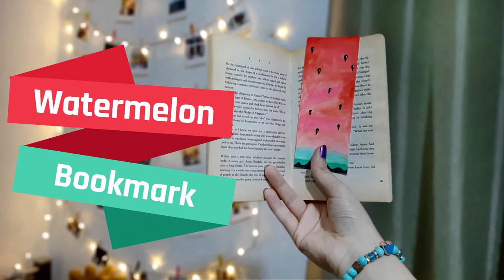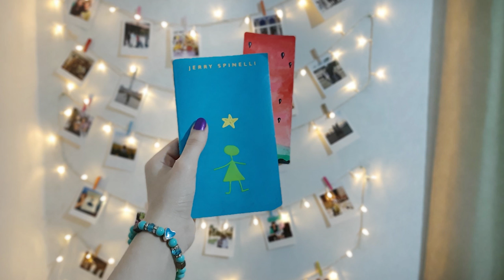Watermelon Bookmark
This video shows how to make a watermelon bookmark step by step. Enjoy!